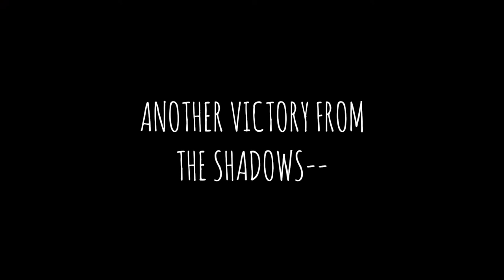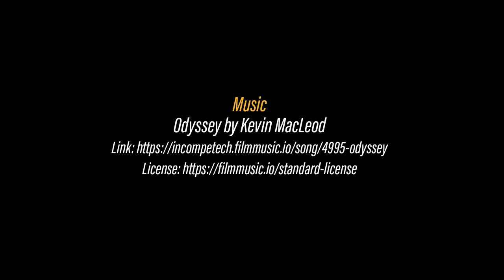Free to choose (Sunday sketch) | Visual storytelling by Cat S.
Sunday sketch | 14 Feb 2021 | Free to choose

Materials used:
• gouache (Nicker)
• watercolour - Pearl Arabic Gold (Finetec GmbH Coliro)
• synthetic paintbrush (Escoda Prado Tame no. 8 round)
• sable paintbrush (Weber Meseum Topaz 1/4 flat)
• sketchbook (Royal Talens Sketchbook 140gsm)